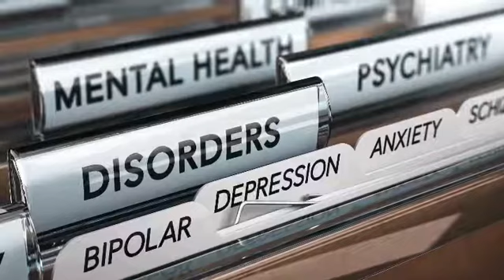Is climate change making the world mad?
A short winter? A warmer year? A shorter fuse? Is Climate Change responsible for your mood?